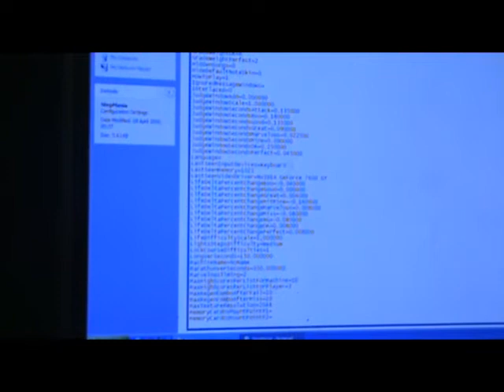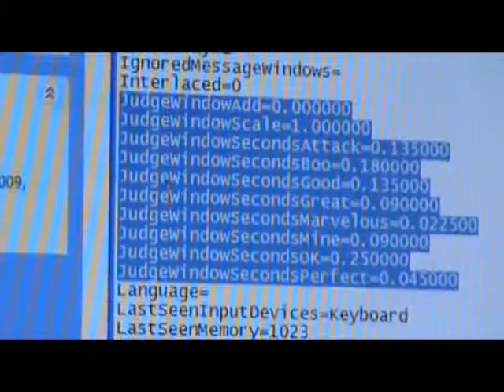Vertex Beta First Pass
Go to Random Files and you'll find Vertex Beta. This file is also in the Keyboard Collaboration II pack, so you can get it from there too.

Never thought this would happen. Seems 200BPM 16ths are becoming easier for me to do. :D This video was a massive "up yours" to all the people who've bashed my skill and is living proof that I have improved since my Uber Rave video.

This was filmed on the same night I recorded my recent OML video.

Also shoutouts:
- IzzySM: Dude, you're a legend. If a AAAA on the very song I've just passed isn't impressive, then I don't know what is.
Plus:
- Amritiz, neomaxCML, Batou2006 (eh, why not?), musicfann123, Ross, Mark, Ben (Kikoji), Cosmic Pope, Hassan, Calimist, Mad Matt, danceman211 (kristianpk's brother), if you deserve to be in the shoutouts please let me know. Otherwise peace out! ;D